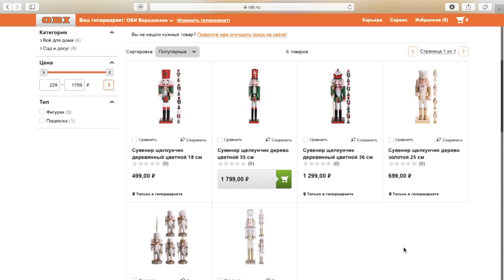Один дома | Интерьер дома | серия 2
Начинаем рождественские выпуски!
Разбираем интерьер дома МакКалистеров из фильма «Один дома». Панели буазери, методы хранения, рождественский декор и другое.